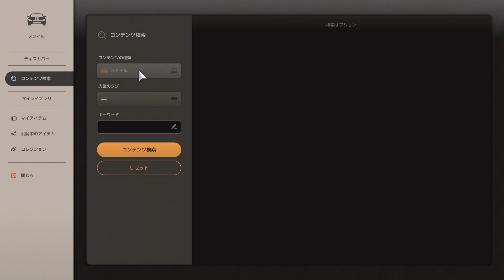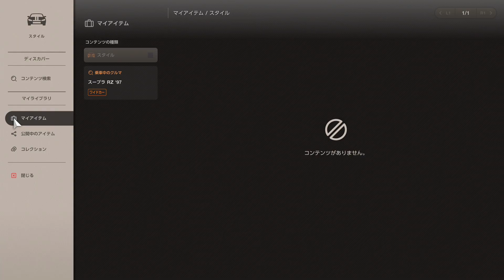【GT7】ドミニクのチャージャーを完全再現してスープラとバトル！ワイルドスピード【picar3】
・10億円の車をフルチューンしたが撮れ高なしそこで首都高走ったら警察に

・スーパーGT川端伸太朗日本一R8GT3を知る男をGT7のR8に乗せて検証

・カプチーノを完全再現したら頭文字Dのあのバトルまんまだったよ

・HORIレーシングホイールエイペックスPS5対応16800円のハンコン検証！どこまで使える？

・速報アプデ1.12招待状全部きた！運営が屈した・・今日の中古車とレジェンド一気乗り

・世界最強のNAエンジンをフルチューンした結果！物には限度があるw

・銭形警部でルパンを追跡したら編集さんにテロップ入れてもらえませんでした！w

・路面に張り付く技術で全てのレースでトップタイムを記録！完全解説！

・「全オフがリアルなら全オフで金とってみろ」って言われたんでやってみます

・ドラッグレース！F1のスタートやMTクラッチありのスタートを完全解説！GT7が超リアル

・2万2千円課金してマクラーレンF1買った結果！初恋の人とは会うな！w

・アップデート1.07パッチノート見ずに内容を当ててみた結果！メンテ終わらず！

・超リアルって言ってきたけど間違ってました。これをしないと全然リアルじゃなかったよ